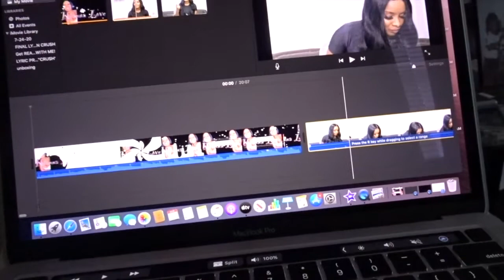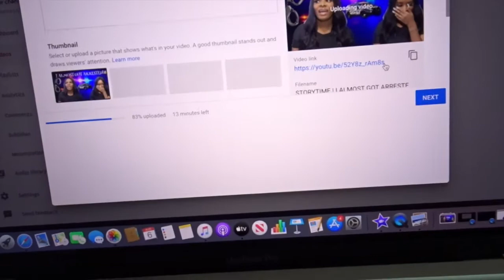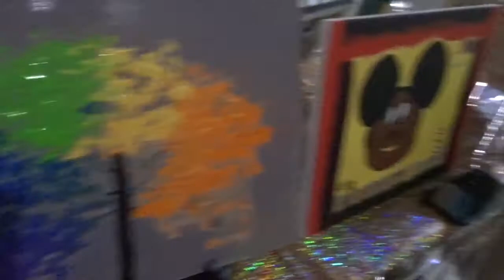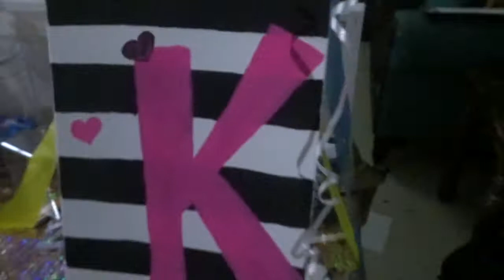Vlog#1 PAINT NIGHT WITH FAMILY,SHOPPING,NAILS,UPLOADING SCHEDULE! ❤️